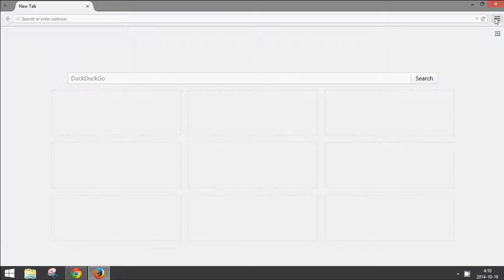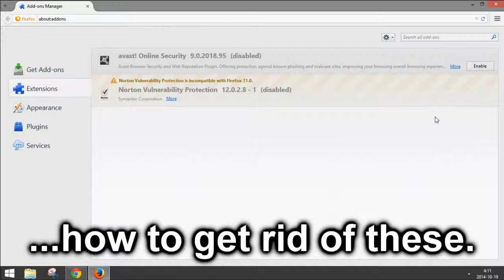Firefox: How to Remove Add-ons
How to remove add-ons and extensions from Firefox.